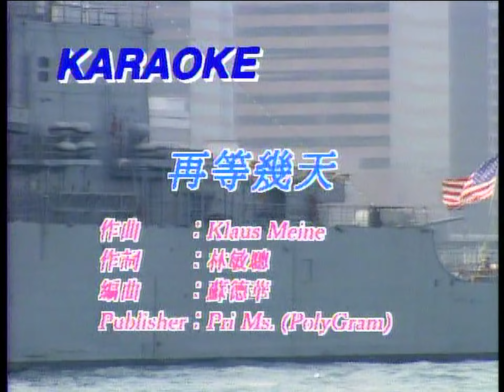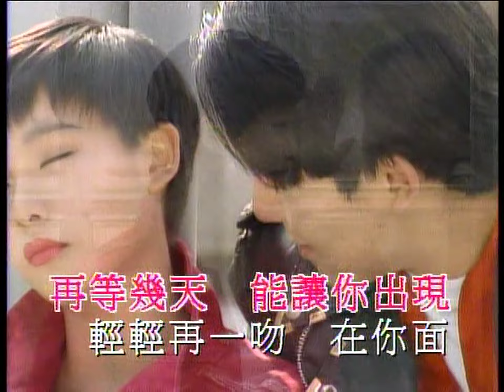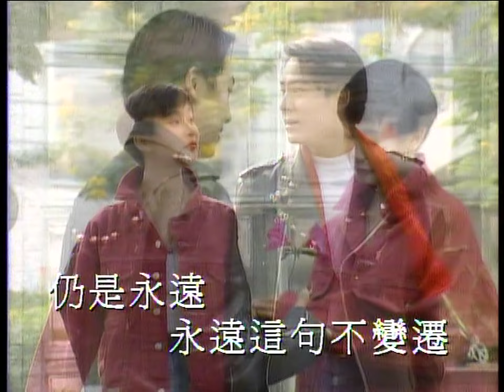再等幾天 - 譚詠麟 - Karaoke (原版伴奏) (HD 60FPS)